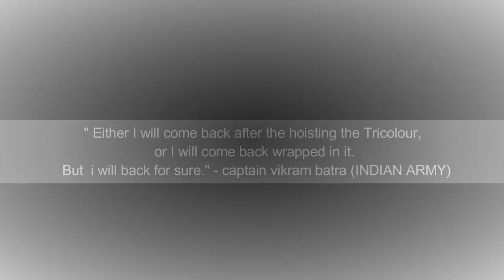RESPECT : Indian Army|Indian Army status |@SHIFUJISMISSIONPRAHAR | VINIL MALVI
RESPECT : Indian Army|Indian Army status | @GRANDMASTER SHIFUJI'S MISSION PRAHAR   | Indian Army video | VINIL MALVI
Indian army is most important and undervalued thing in india

WHY INDIAN ARMY IS IMPORTANT
0:25
INDIAN ARMY IS NOT EASY THING
1:08
 WHY YOU SHOULD RESPECT INDIAN ARMY
1:54

phone i use for shooting 4k videos--

Mic for clear voice.

YOU USE INSTAGRAM ...?

THANKS.